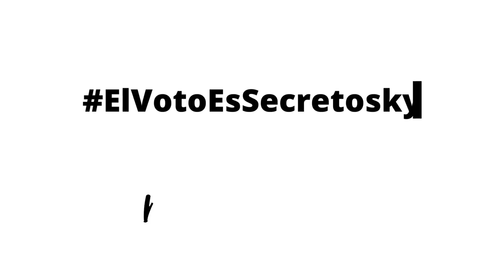El voto es secretosky #4 - David Racero - La empleada domestica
Tranquil@s, el voto es